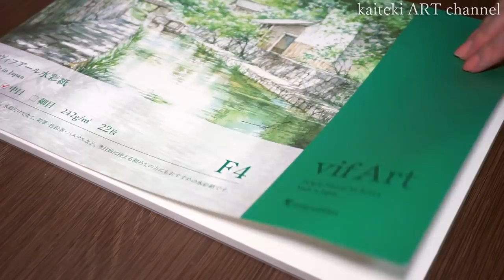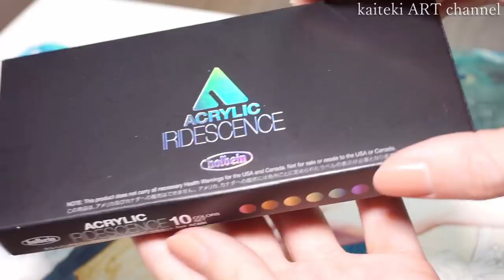【水彩】着物の女の子👘イラストメイキング 孔雀と振袖 【illustration】Kimono Girl - Japanese style watercolor painting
大人っぽバージョン👧　今日は成人式、成人の皆様おめでとうございます🍻
孔雀は義理のお母さんからのリクエスト🐦失敗できないのである（関係良好）

【画材】URLから商品詳細が見れます
・墨運堂　絵墨　明
・ファインテック　プレミアム　パールセントカラー
Flip-Flop 6色セット　パレットケース付き
・ホルベイン　アクリリック　イリデッセンス
・吉祥　顔彩24色セット
・呉竹　スターリーカラーズ6色セット
・呉竹リアルブラッシュ　90色セット
・硬質ガラスペン　菅清風　雅
・コピック　マルチライナー　ウォームグレー　0.1
　😵※訂正　動画内×マルチライナーセピア→〇マルチライナーウォームグレー
・マルマン　ヴィフアール水彩紙　中目
水張り不要なブロックタイプ
・ブラックリセーブル　12号
・ターレンス　ヴァン・ゴッホ　ビジュアルブラシ
お得な6本セット
・ナムラ　面相筆